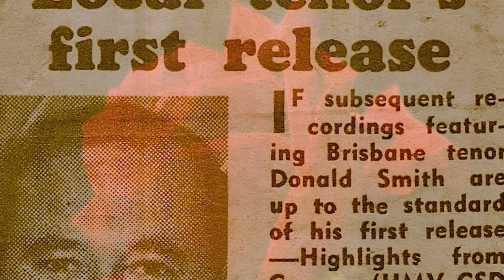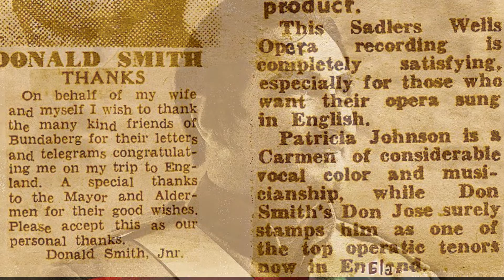Patricia Johnson & Donald Smith sing the Seguedille from Carmen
English mezzo soprano Patricia Johnson and Australian tenor Donald Smith sing the 'Seguedille' from Carmen by Georges Bizet. Recorded with the Sadler's Wells Opera Company. Sung in English.

Originally released by E.M.I. Records titled "Sadler's Wells Opera Presents Carmen Highlights" (CSD 1398 Stereo 33/1/3 R.P.M)). The recording features Patricia Johnson as 'Carmen', Donald Smith as 'Don Jose', Raimund Herincx as 'Escamillo', Elizabeth Robson as 'Micaela' and Rita Hunter as 'Frasquita'.

Introduction by Pauline Grant:-

The role of the fascinating Carmen is an immense challenge and Patricia Johnson meets it in this recording, with the freedom and tigerish passion it demands.

Donald's Smith's performance of Don Jose puts him deservedly, into the top flight of today's tenors, fully justifying the faith of Miss Joan Hammond, who discovered him in Australia and introduced him to the Director of Sadler's Wells Opera, Mr. Norman Tucker.